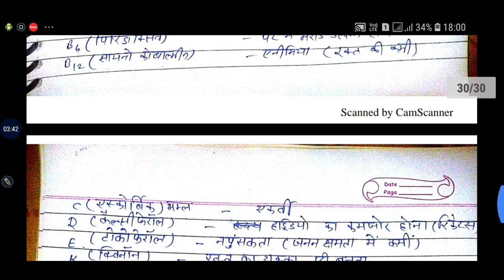छोटा सा टॉपिक / विटामिन्स / Chemistry का सबसे आम Topic / Class 10th & 12th बोर्ड परीक्षा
विटामिन्स के प्रकार
विटामिन
जल में घुलनशील तथा वसा में घुलनशील विटामिन्स
Vitamins के रासायनिक नाम
बोर्ड परीक्षा की तैयारी
Vitamins A, B, C, D, E, K
chemicals names of vitamins

और अन्य इम्पोर्टेन्ट videos के link 🙂👍👨‍🎓👨‍🎓👨‍🎓👨‍🎓👨‍🎓👇👇👇👇👇👇